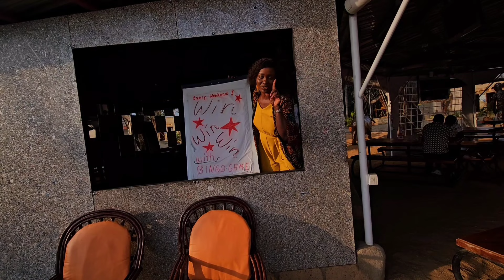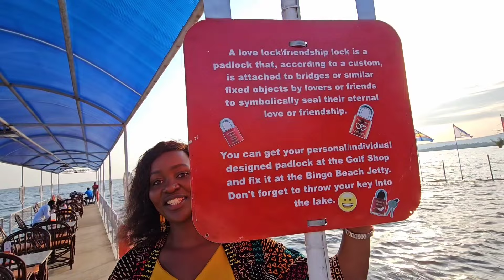I Found PARADISE in KISUMU, KENYA 🇰🇪 AFRICA. (Shocking)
I Found PARADISE in KISUMU, KENYA 🇰🇪 AFRICA.
A HIDDEN GEM INDEED!
I arrived at Bingo Beach in Kisumu Kenya on a warm, sunny evening, in time for the breathtaking Sunset. The sky was a brilliant blue, and the waters of Lake Victoria glistened under the sun’s golden rays. As I stepped onto the soft, sandy shore, I could feel the stress and noise of everyday's life melting away, replaced by the soothing sounds of gentle waves lapping against the beach.
The first things that struck me about Bingo Beach were its serene beauty and warm welcome by the staff including 'Blessing Mercy' whom you will meet in the video...and the stunning sunset! Palm trees swayed lazily in the breeze and the air was filled with the sound of birds chirping...the view of Kisumu from the lake was breathtaking. The city’s skyline blended harmoniously with the natural landscape, creating a picturesque scene that I will never forget.
I spotted several species of birds, including the majestic African fish eagle...then I remembered the agenda of the day, I am meant to shoot this video! Aaauch..check out Bingo beach through my lenses in this video as I give you a full detailed tour and let me know if you weren't stunned!
My visit to Bingo Beach was a much-needed escape, a chance to reconnect with nature and experience the simple pleasures of life. The memories of that day, the warmth of the sun, the breathtaking sunset, the soothing sound of Lake Victoria and the friendly faces of the people I met, will stay with me forever.
Kisumu, and Bingo Beach in particular, had left an indelible mark on my heart. I knew that this was a place I would return to, again and again, whenever I needed to find peace and tranquility. As I drove away, I glanced back at the beach one last time, already looking forward to my next visit to this beautiful oasis by Lake Victoria.  I FOUND PARADISE IN KISUMU CITY KENYA and I'm definitely coming back!🥰